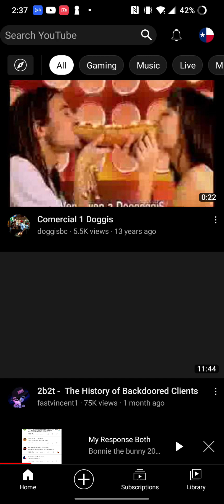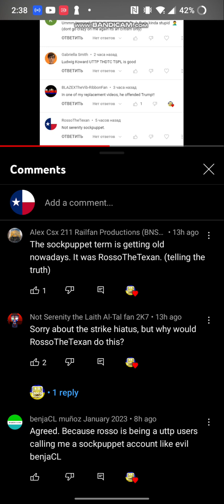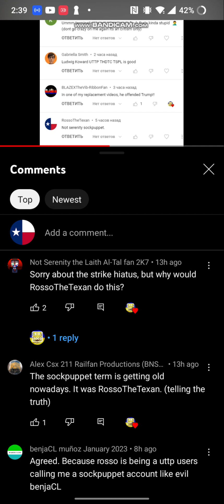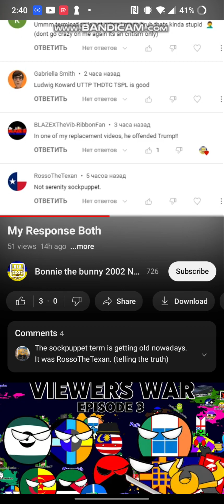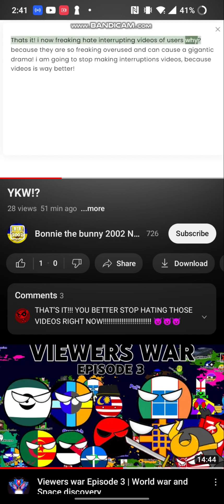not serenity you must watch